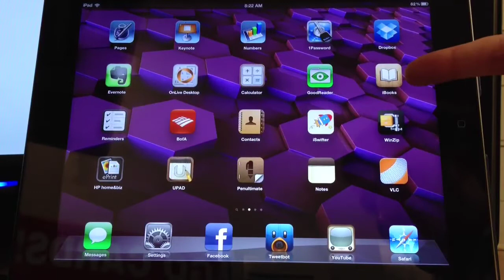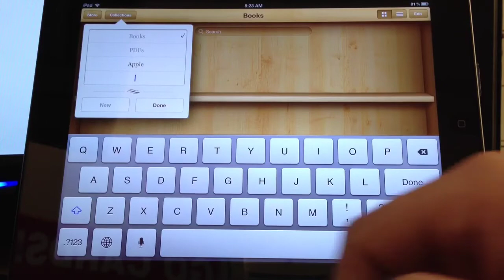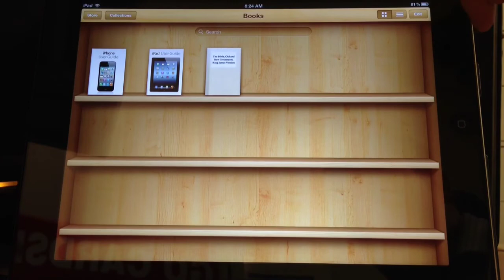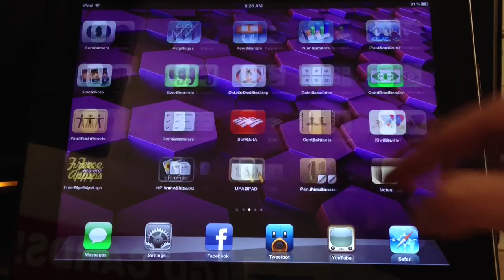Organizing Your E-Books In iBooks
If you have a lot of random books in your iBooks, watch this video for organizational tips.